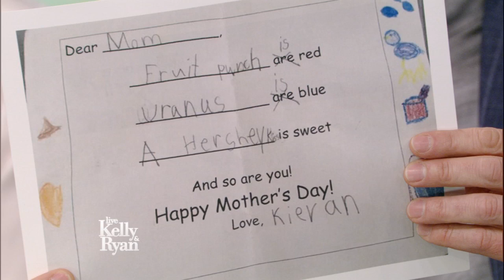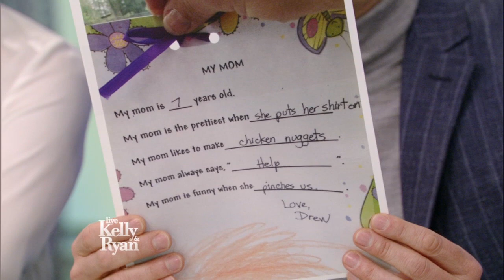Hilarious Mother's Day Cards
Moms send in the hilarious Mother's Day cards their kids have given them.